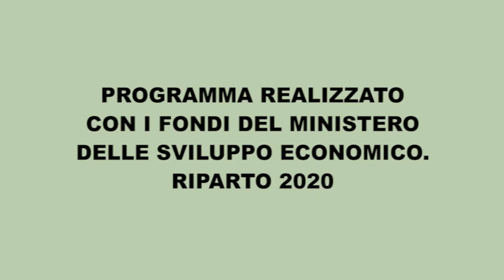SOS CODACONS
Filo diretto contro il Covid